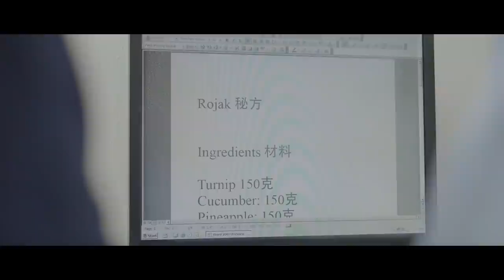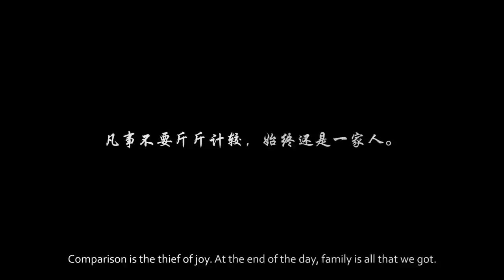啰㘃 Rojak - Will this death anniversary of their mum's be a peaceful one? | Butterworks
Three siblings gather together to pay respect for their mother's death anniversary. However, what is supposed to be a quiet and simple affair quickly becomes...

Rojak | A heartwarming short film by Butterworks
♥ Like our films? We do wedding films too! ♥

L’zzie for the female apparel

Vinnie Mok
Noel Yap
Jernise Tan
Gisella Yeo